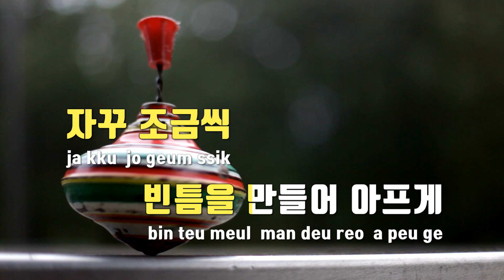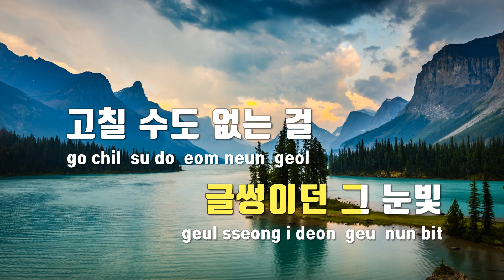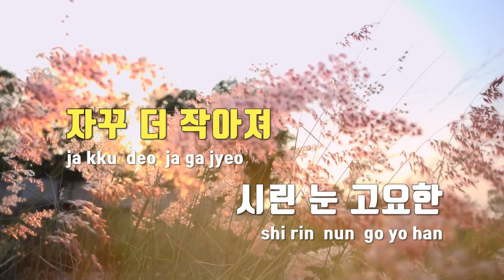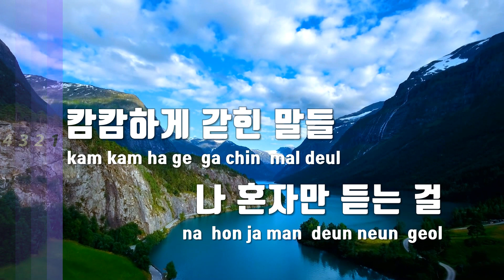[TJ노래방] 네가불어오는이곳에서난여전히(옷소매붉은끝동OST) - 시아준수 / TJ Karaoke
네가불어오는이곳에서난여전히(옷소매붉은끝동OST)  --  시아준수